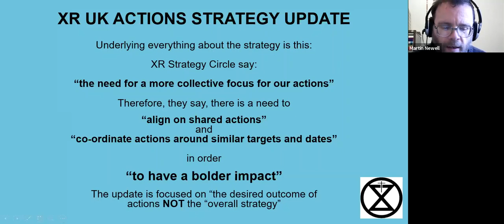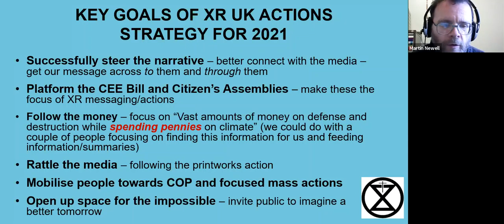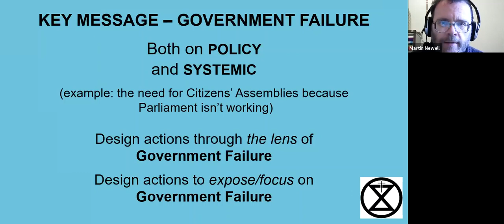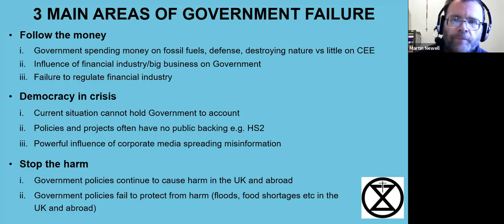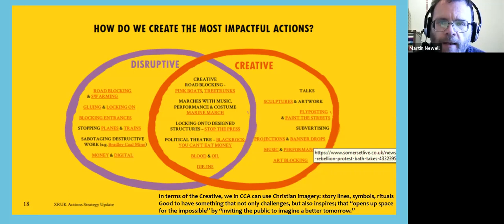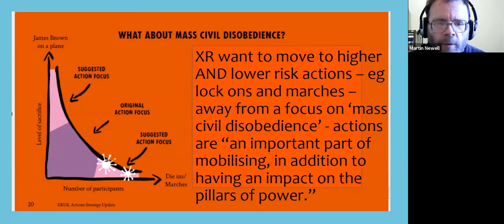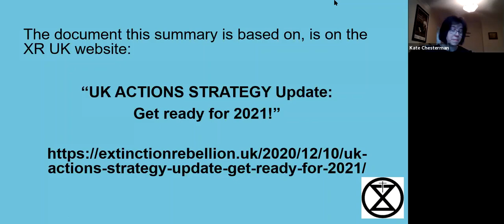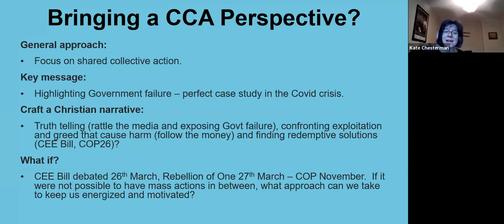CCA considers the XR Strategy Update 2021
Christian Climate Action's Saturday Sessions talks through the Extinction Rebellion UK Strategy Update for 2021. Two CCA members talk us through a summary of the strategy and what it might mean for CCA.